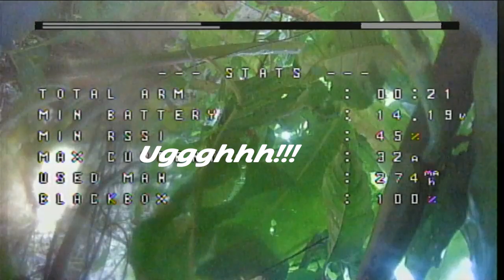Powerlooping the Catacombs in Osijek, Croatia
I recently moved to Croatia and a lot of the old building from back in the 1500 and 1600's are still around.  these catacombs are one of those awesome places.  i spent the afternoon trying to get this powerloop and was damn proud of myself when i got it!